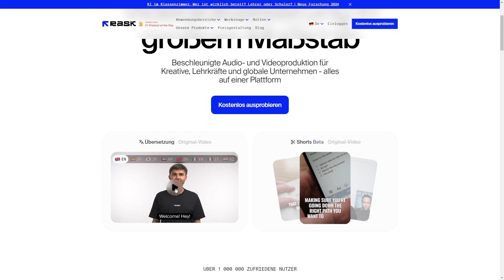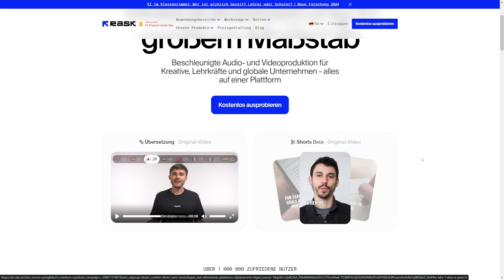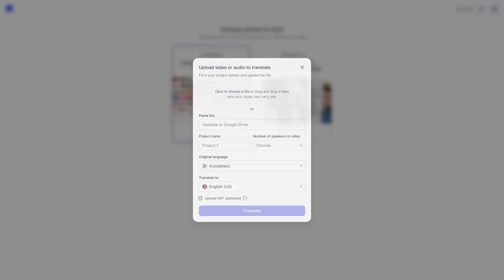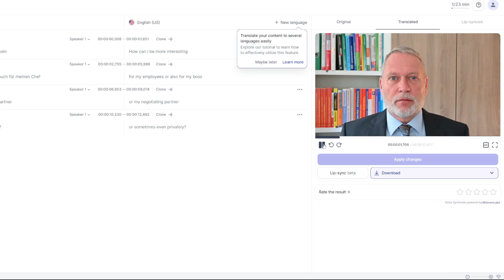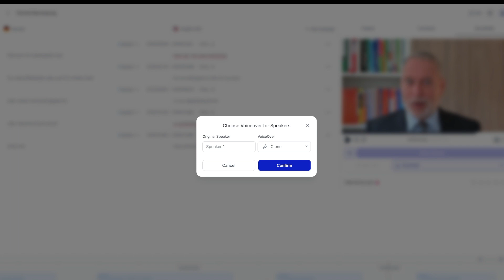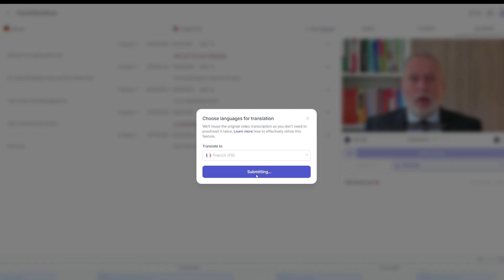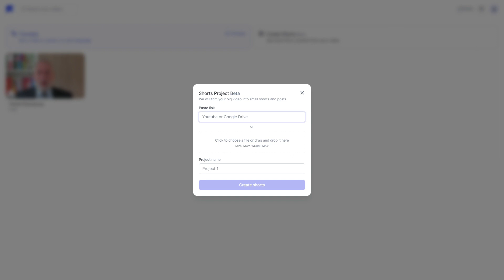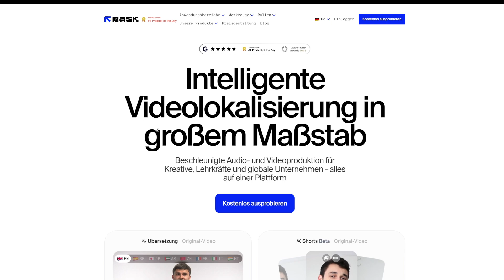Mit dieser AI kannst du Videos AUTOMATISCH übersetzten lassen und Shorts generieren lassen | Rask AI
In diesem Tutorial zeige ich euch, wie ihr mithilfe von Rask AI eure eigene Stimme klonen und übersetzen könnt, und das alles direkt im Browser.

Rask AI ist eine leistungsstarke AI-Plattform, die es euch ermöglicht, eure Stimme automatisch zu übersetzen und zu klonen. Das Beste daran? Ihr könnt es direkt im Browser verwenden, ohne eine App herunterladen zu müssen!

In diesem Video zeige ich euch Schritt für Schritt, wie ihr Rask AI verwenden könnt, um eure Stimme  in die gewünschte Sprache zu übersetzen und sogar zu klonen könnt. Ich gebe euch Tipps, wie ihr die besten Ergebnisse erzielen könnt und wie ihr eure geklonte Stimme in eure Videoediting-Projekte integrieren könnt.

Wenn ihr schon immer mal wissen wolltet, wie ihr eure eigene Stimme übersetzen lassen oder klonen könnt, dann ist dieses Video genau das Richtige für euch!

Vergesst nicht, das Video zu liken, zu kommentieren und zu teilen, wenn es euch gefallen hat.

Vielen Dank fürs Zuschauen und viel Spaß beim Experimentieren mit euren eigenen Stimmen und der Rask AI im Browser!"

Fragen ab in die Kommentare